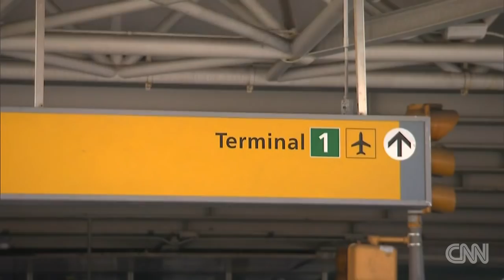Climate change might make flights longer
It takes about 7 hours to fly from London to New York, but research out of the University of Reading has found that our changing climate might make that trip a little longer.